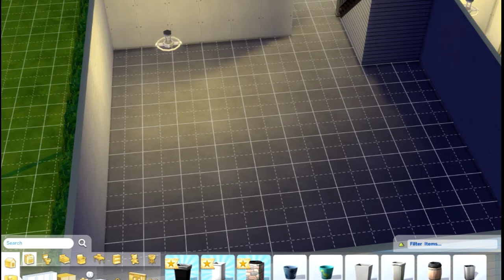Sims-4 Speedbuild--Townhouse Part2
this is part 2 to my town house  hopefully i find my mic  so i cant start recording like normal

~*~My InFo~*~

Intro/Outro made by Official™ Designs